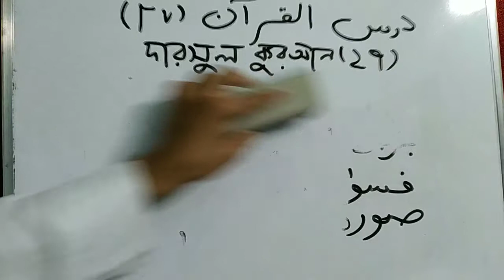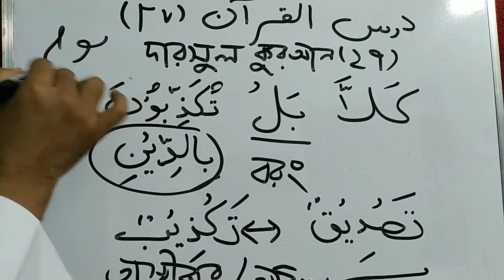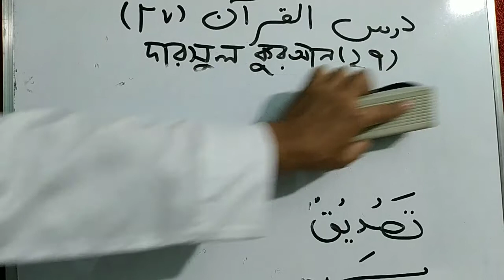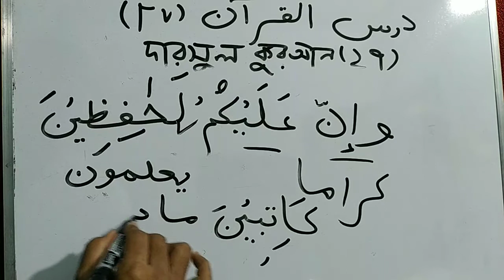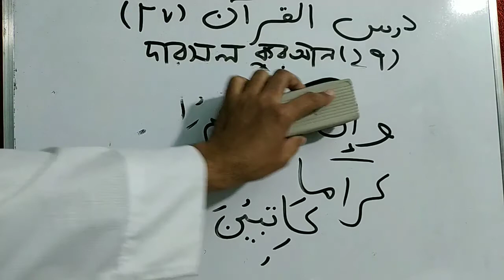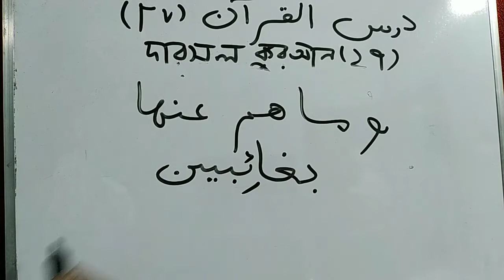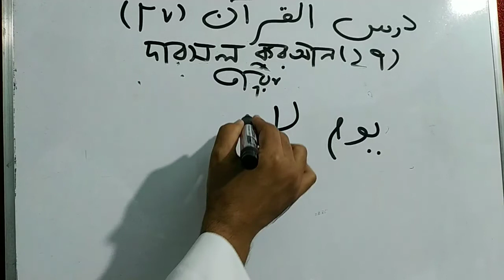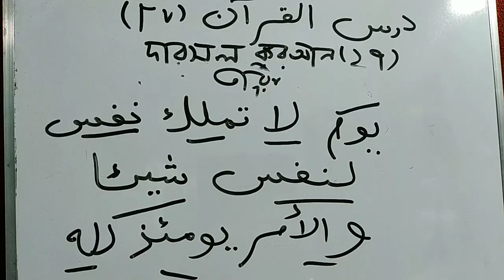দারসুল কুরআন ২৭ Darsul Quran 27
সুরাতুল ইনফিতার